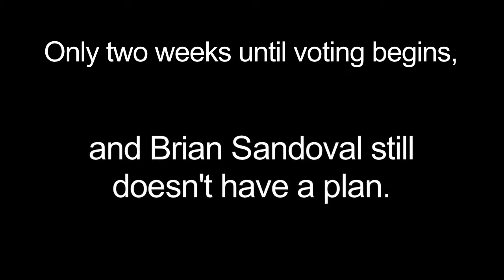Where's Brian's Plan?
Brian Sandoval has promised a plan to bridge the budget gap for months. With nearly 2 weeks left until voting begins, where is his promised plan?